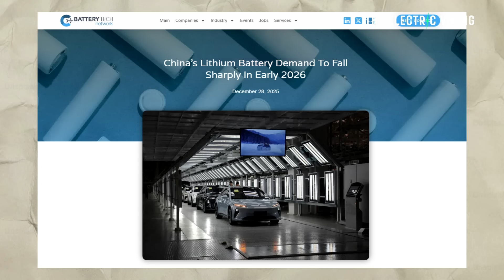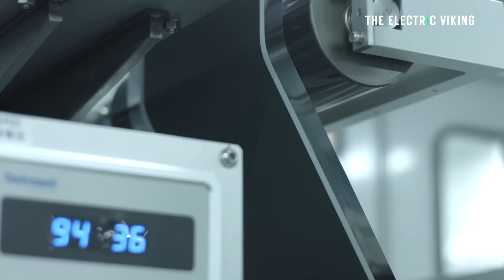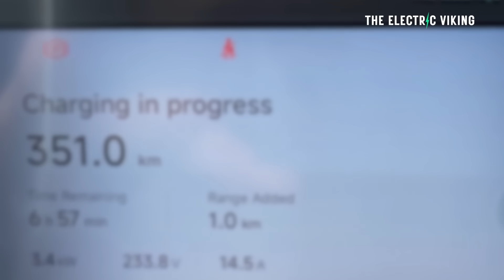SODIUM TAKEOVER! CATL Confirms Mass Deployment of Sodium Batteries for EVs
CATL’s confirmation of mass sodium-ion battery deployment signals a major shift in the EV industry, promising lower costs, improved cold-weather performance, and reduced reliance on lithium. This move could reshape entry-level EV pricing and intensify competition across global battery markets.